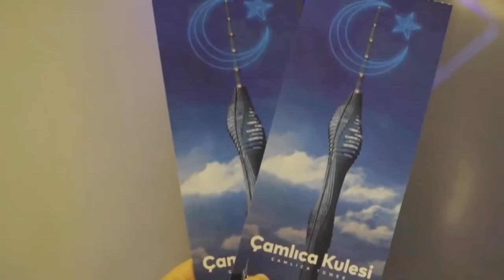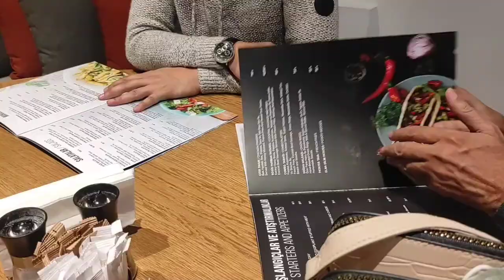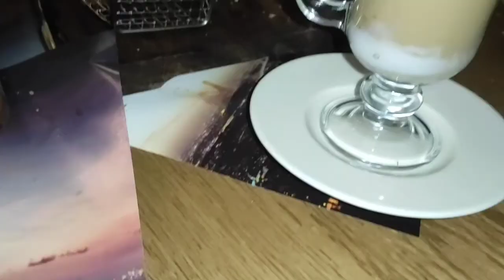Travel to Turkey |Çamlıca Tower | 1211 Feet |49-storey |Episode 05| Istanbul| Kitchen Corner &Vlogs,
visit,
travel to Turkey,
beautiful sharing,
beautiful place,
beautiful views,
yummy food,
delicious food,
family time,
family tour,
Amal zahra,
cool weather,